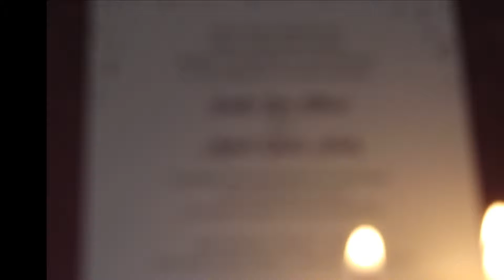Jen and Mike 9 19 15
I love these two.